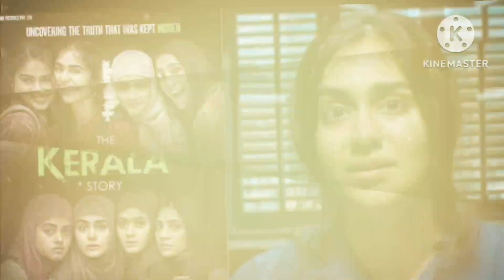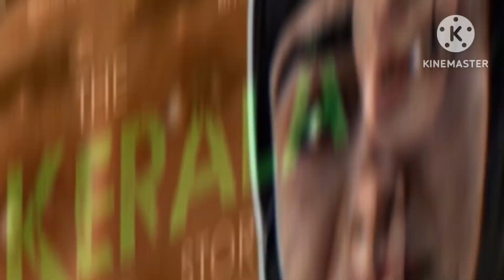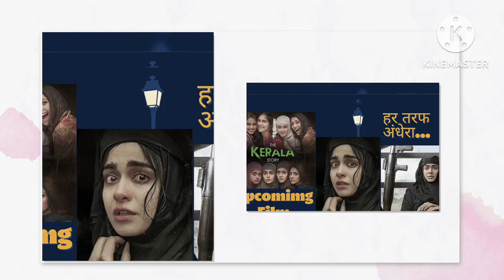The Kerala Story Day 3 Collection हिट या फ्लॉप | The Kerala Story Box Office Today | Adah Sharma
Hello Friends I'm Telling in This Video about To Bollywood Star Adah Sharma , Yogita Bihani's Recent Released Film The Kerala Story Box Office Collection and News.

Adah Sharma , Yogita Bihani , Sonia Balani , Siddhi Idnani

The Kerala Story Day 3 Collection :- 15 Crore Net India Early Estimate Collection

the kerala story box office collection day 1 sacnilk,